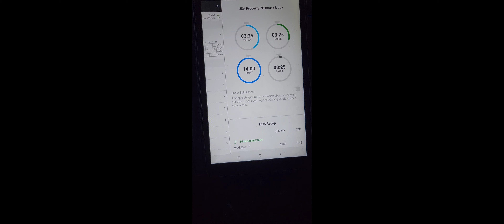winter preparation for freeway closure